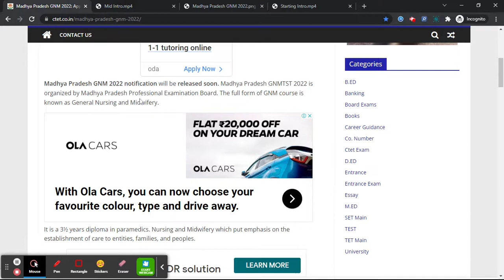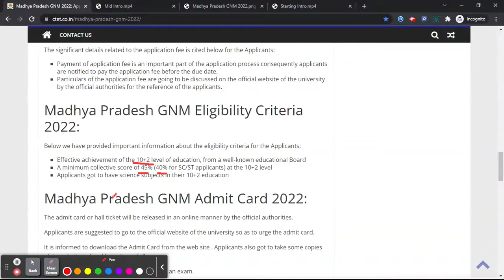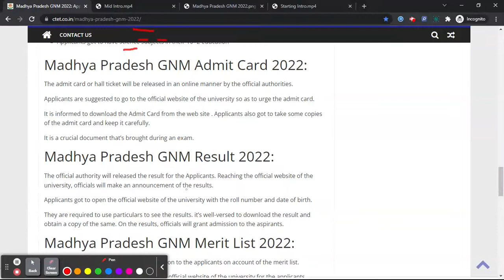Madhya Pradesh GNM 2022: Notification, Dates, Application, Eligibility Pattern, Syllabus, Admit Card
For Study Material Madhya Pradesh GNM 2022

Madhya Pradesh GNM 2022 notification will be released soon. Madhya Pradesh GNMTST 2022 is organized by Madhya Pradesh Professional Examination Board. The full form of GNM course is known as General Nursing and Midwifery.

It is a 3½ years diploma in paramedics. Nursing and Midwifery which put emphasis on the establishment of care to entities, families, and peoples.